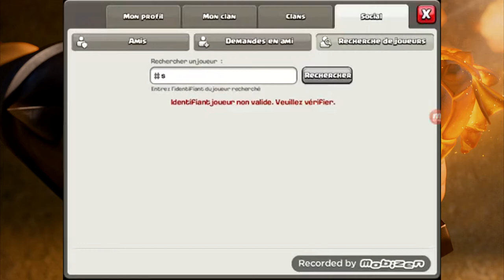clash of clans nouvelle mise à jour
★DANS LA DESCRIPTION TU TROUVERA TON BONHEUR★
▬▬▬▬▬▬▬▬▬▬▬ஜ۩۞۩ஜ▬▬▬▬▬▬▬▬▬▬▬▬▬
  👻nouveau snap  ajoute moi sup3rflo76
▬▬▬▬▬▬▬▬▬▬▬ஜ۩۞۩ஜ▬▬▬▬▬▬▬▬▬▬▬▬▬
▬▬▬▬▬▬▬▬▬▬▬ஜ۩۞۩ஜ▬▬▬▬▬▬▬▬▬▬▬▬▬
mon skype sup3r-flo-officiel
▬▬▬▬▬▬▬▬▬▬▬ஜ۩۞۩ஜ▬▬▬▬▬▬▬▬▬▬▬▬▬
▬▬▬▬▬▬▬▬▬▬▬ஜ۩۞۩ஜ▬▬▬▬▬▬▬▬▬▬▬▬▬
▬▬▬▬▬▬▬▬▬▬▬ஜ۩۞۩ஜ▬▬▬▬▬▬▬▬▬▬▬▬▬